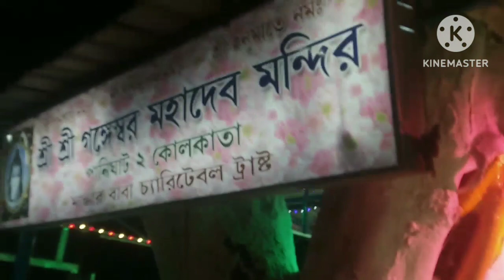Gangeshwar Mahadev | Gangeshwar Mahadev Temple | Sandhya Puja | Princep Ghat Kolkata